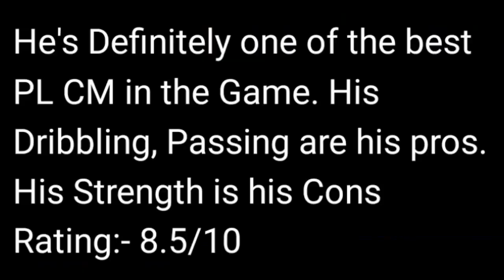FA CUP JAMES MADDISON GAMEPLAY REVIEW! THE BEST PL CM IN THE GAME? FIFA MOBILE 20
Hey Guys Today I am back with another video This time it's the Gameplay of the New Emirates FA Cup 101 Ovr James Maddison!

Top Transfers Paco Alcacer Gameplay in